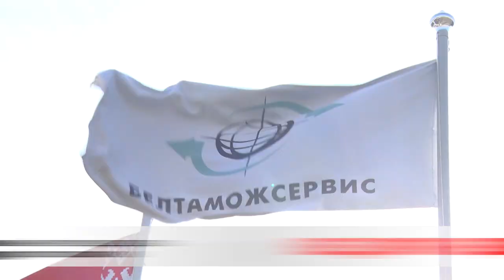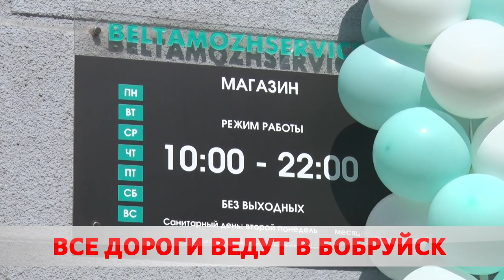Новый транспортно-логистический центр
Впервые в Могилёвской области. На базе «Бобруйск-Белтаможсервис» открылся ультрасовременный транспортно-логистический центр. За полгода строители произвели модернизацию инженерных сетей, полностью обновили фасад здания и помещения внутри – всё с учётом последних мировых тенденций. Все подробности, прямо сейчас.